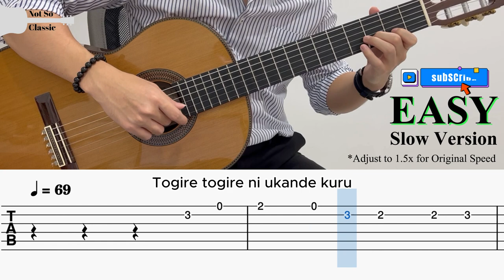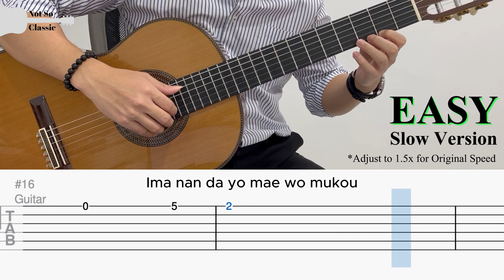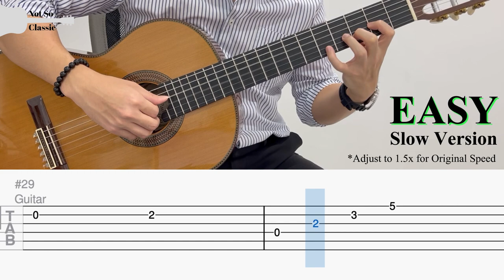Demon Slayer S3 EP11 OST | Kamado Nezuko no Uta (EASY Guitar Tab)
鬼滅の刃 刀鍛冶の里編 | Demon Slayer: Kimetsu no Yaiba Swordsmith Village Arc EP11 OST
『 竈門禰豆子のうた Kamado Nezuko no Uta 』by Go Shiina ft. Nami Nakagawa

BPM: 69
Tuning: Standard
Capo: None